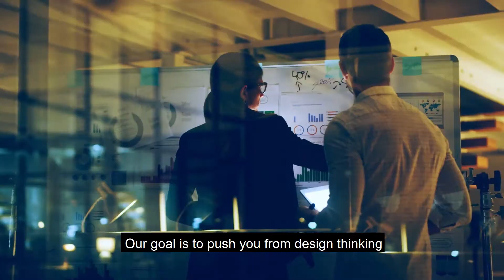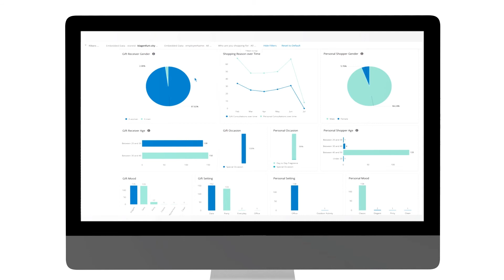Customer Experience Platforms for Retail & Consumer Goods | NETCONOMY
Fast-changing customer needs in combination with rapidly changing technology, today put retailers and brands in front of a complex challenge. Modern customers demand a seamless, personalized experience across different channels, while their attention span is getting shorter and their care for data protection increases. With a stable technology foundation and
proven innovation methodologies,  we help you in bringing together all ingredients of a perfect customer experience.